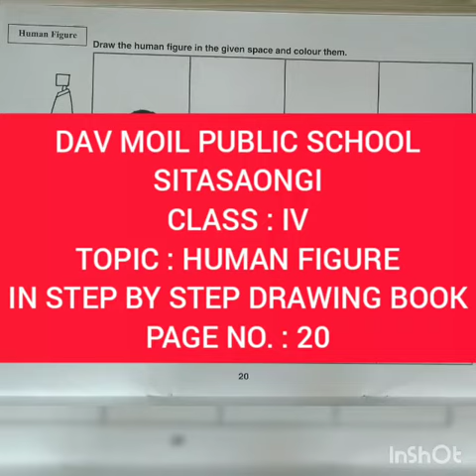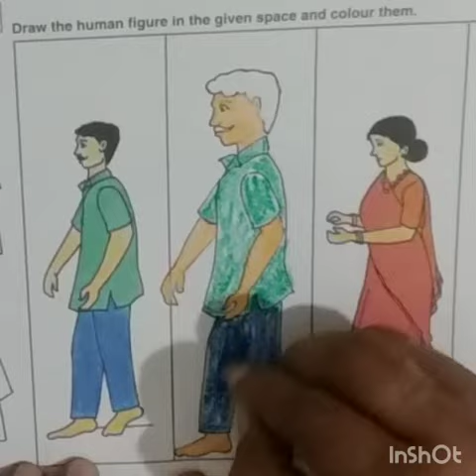Std V Art & Craft Human Figures study